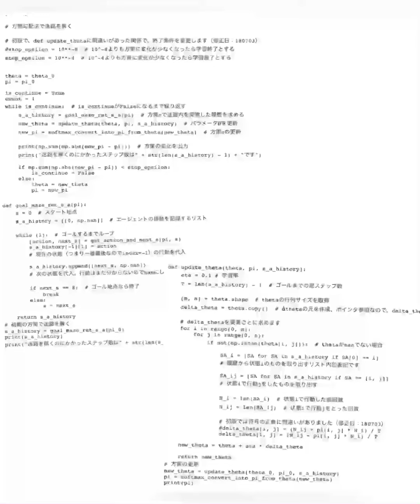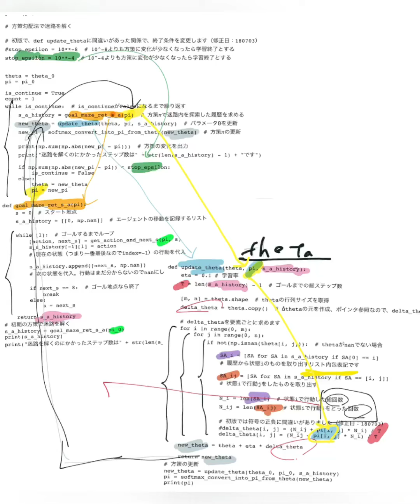56 Policy Gradient O